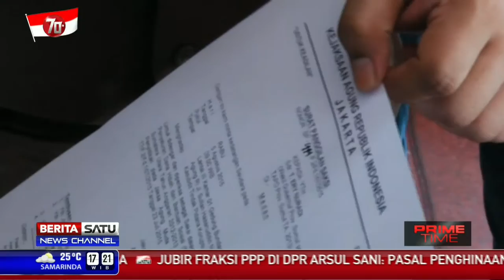Wagub Sumut Tak Tahu Korupsi Dana Bansos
Wakil Gubernur Sumut Tengku Erry Nuradi diperiksa penyidik Kejaksaan Agung selama 4 jam. Pemeriksaan terkait kasus dugaan korupsi dana bansos Provinsi Sumut periode 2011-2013.

Facebook.com/BeritaSatuTV
Youtube.com/BeritaSatu